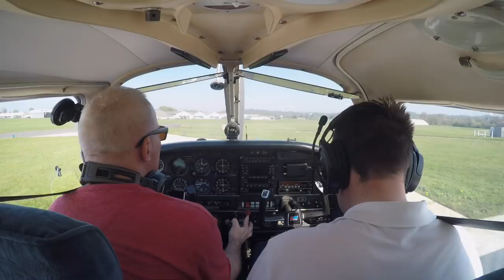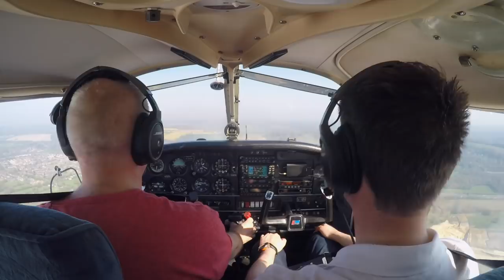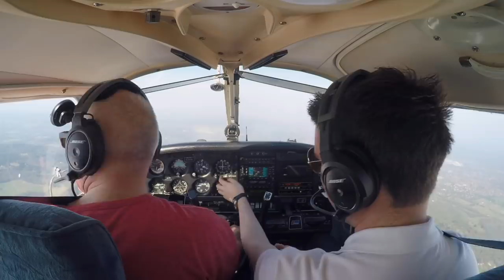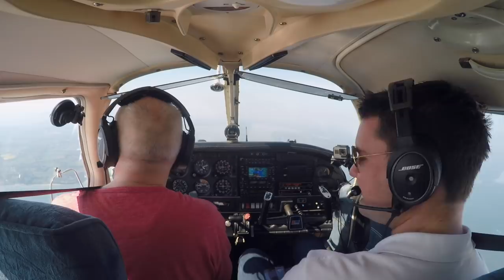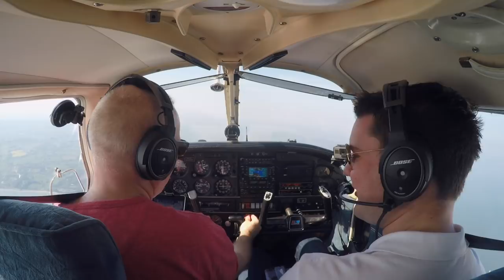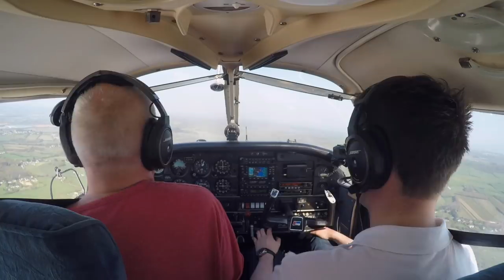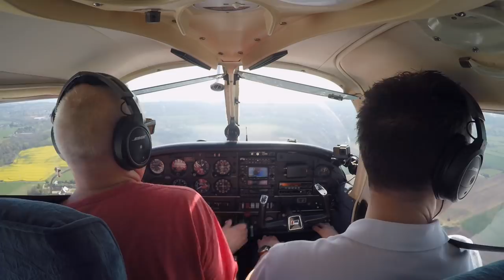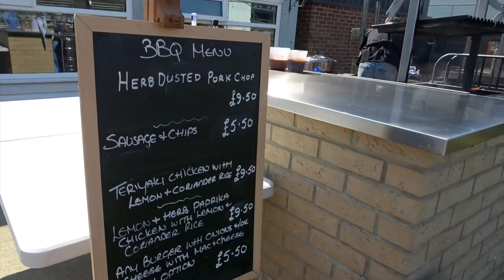Day trip to Sandown, with Plane Old Ben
YouTubers The Flying Reporter and Plane Old Ben, fly to Sandown on The Isle of Wight.

1 GoPro Hero 5 Black
3 GoPro Hero 4 Silver
1 GoPro Hero 3+
3x GoPro suction cup mounts
MiPilotPro tie down mount (approved to be fitted to G-OR by CAMO under EASA CSTAN)

Editing & Graphics:
FCPX
Apple Motion